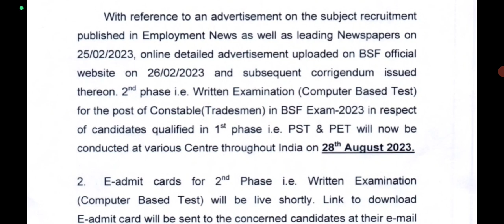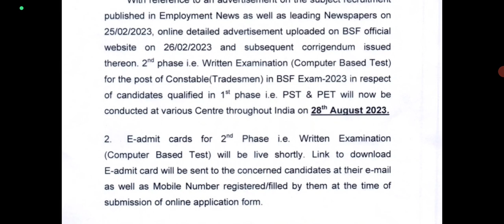Good News😊 BSF New Notification Out